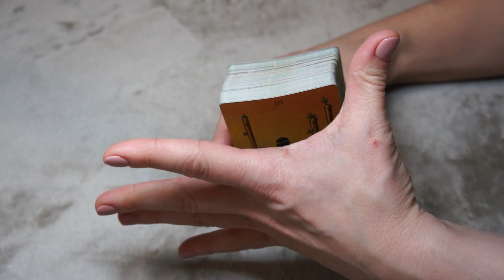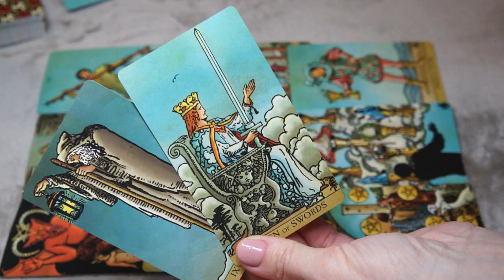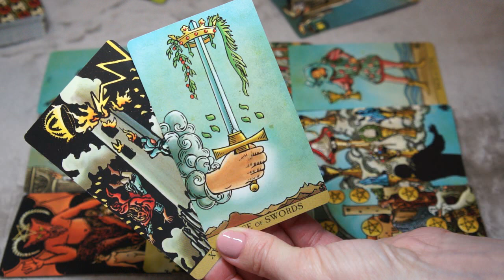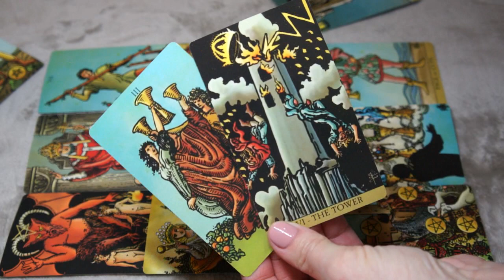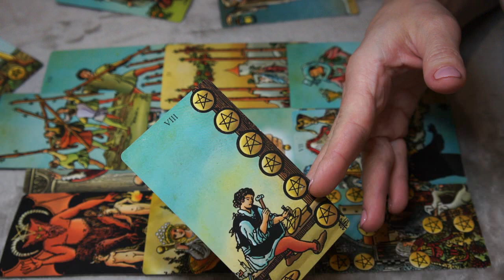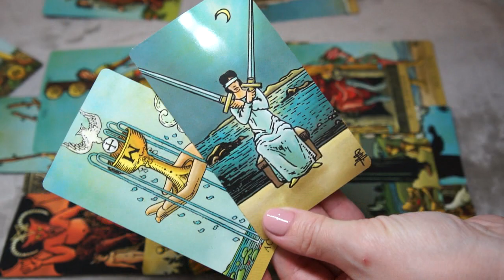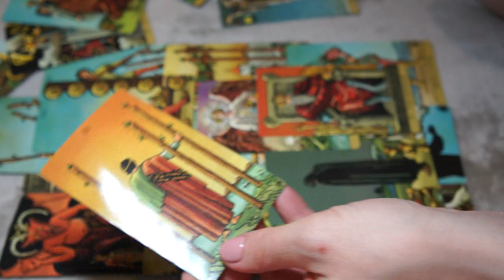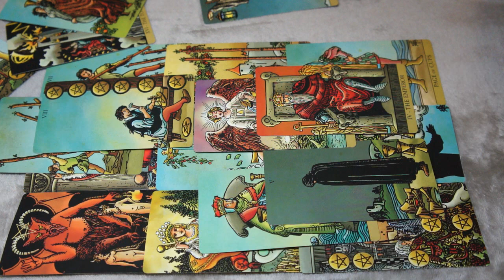ARIES NOVEMBER 21-22 * SO MUCH ON YOUR PLATE, SURPRISE CONFESSION *